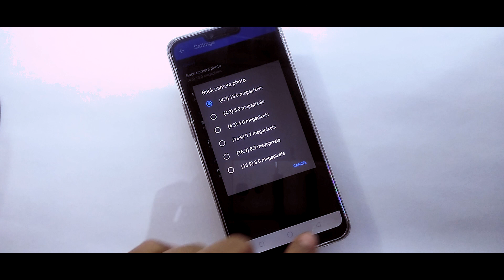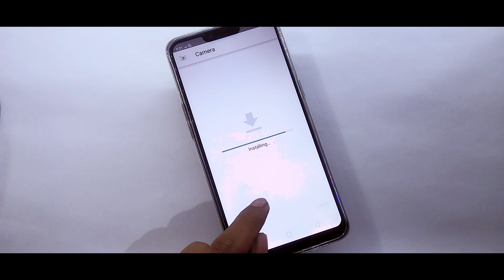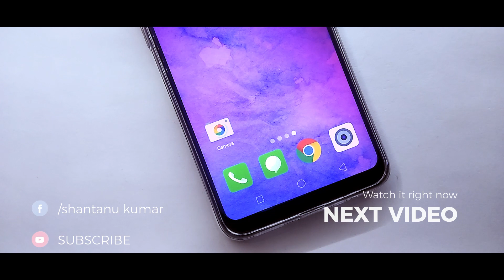How To Install Google Camera On Realme C1 | No Root Needed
In this video I will show you Install Google Camera On Realme C1,if you would like to try Google Camera App on ColorOs 5.1 like Realme C1, Realme 1, Realme 2, Realme 2 Pro.

Content
1.How To Install Google Camera On Any Realme Device
2.New Google Camera On Any Realme Device
3.Best Camera App For Color Os 5.1
4.Google Camera 6.1 On Realme 2 Pro
5.How To Enable Front Camera Portrait Mode On Realme Device